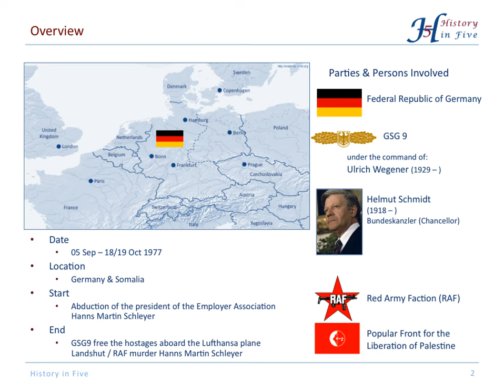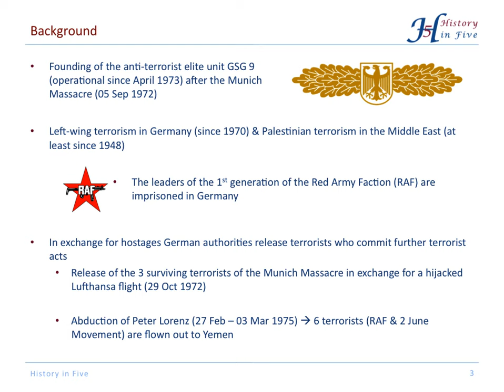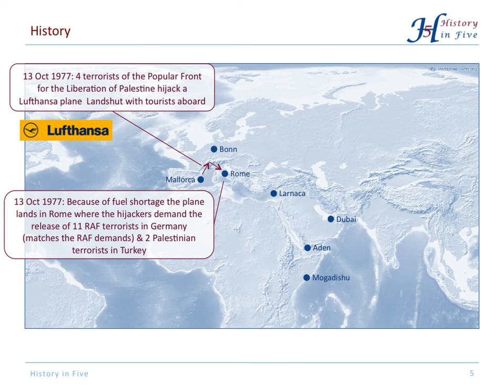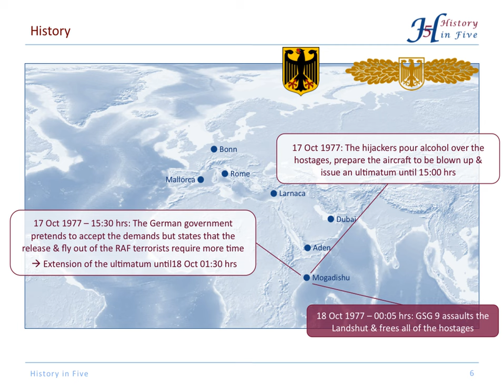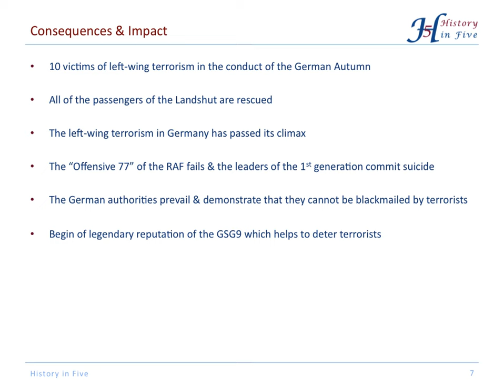The German Autumn of 1977 (Deutscher Herbst)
The term "Deutscher Herbst" (German Autumn) refers to the year 1977. It was a significant time in German history as the society was threatened from leftists.